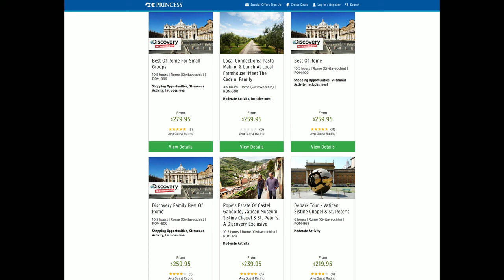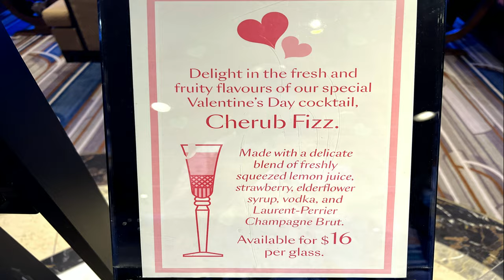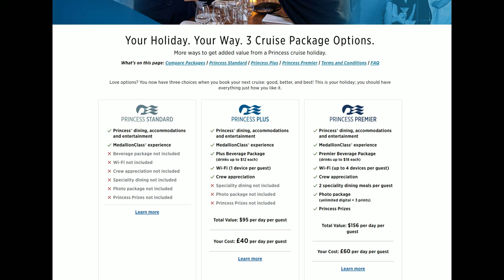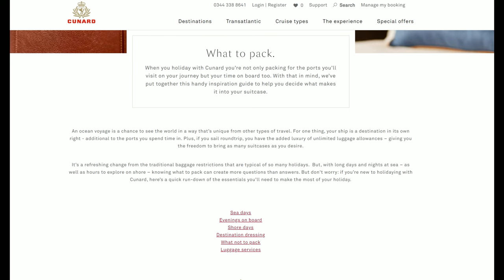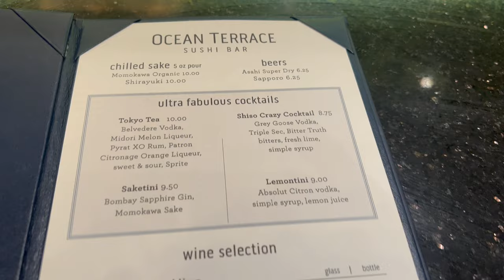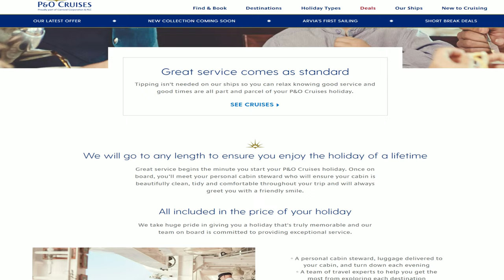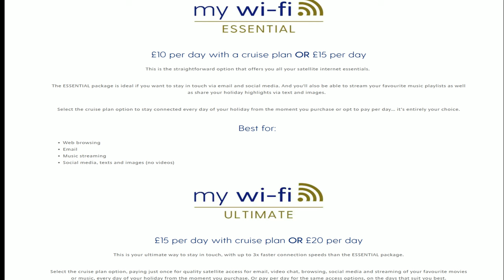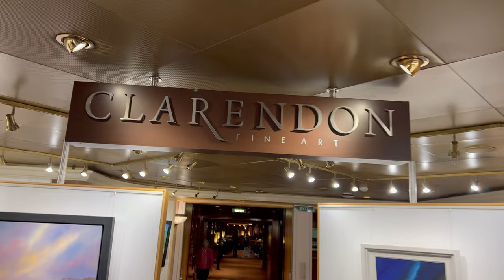The TOP Costs to Consider When Planning a Longer Cruise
The average cruise length for most cruisers is seven days, with four and five days ones ever increasing in popularity. But what if you take a longer cruise. What costs do you need to consider taking into account on a longer cruise, that you don't on a shorter one, besides the cost of the cruise fare.

We hope our this will help you to prepare for any upcoming longer cruises you may already have booked or considering.

As usual with our videos, our commentary is done in a single take to give you our honest, non-scripted opinions. And as always our videos and all content is shot by us, in 4K and no stock images are used.

If you like our content, and we hope you do, please consider subscribing, we put new videos out EVERY Sunday (and occasionally a bonus one during the week) and if you could hit the Like Button too this will help us massively as we grow our channel, and if you really want to, hit to notification bell button to be told when our new videos are published.

If you'd like to support the channel even more, you can now become a YouTube Member or support us via Patreon where you will get exclusive content, live chats, merchandise and much more. plus our eternal thanks for helping support us growing the channel.

Thanks, Linzi & Mark

Our other related Cruises content

Chapters
00:00 Intro to Costs to Consider on a Longer Cruise
00:24 Excursions on a longer cruise
03:03 Drinks & Drinks Packages
04:56 Weather & Clothes
06:55 Speciality Dining
09:22 Tips & Gratuities
10:10 Internet & Wi-Fi
11:23 Spending Money
13:22 How much do you need?